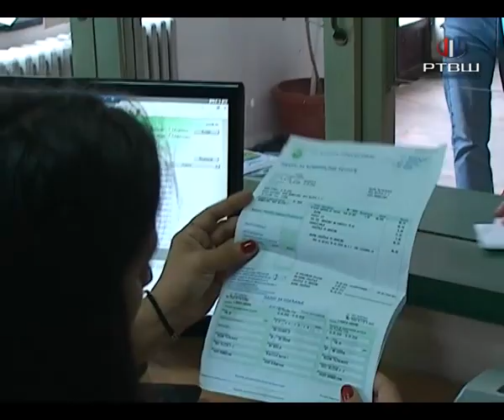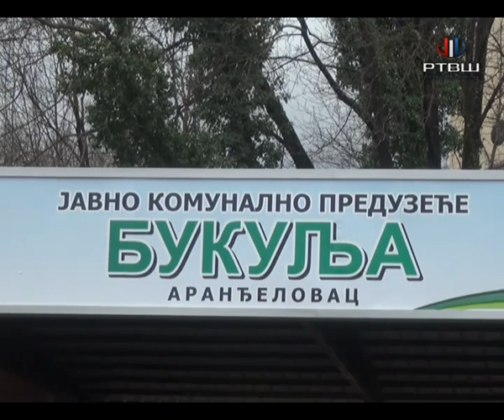RTV Šumadija - JKP "Bukulja" - Za uplatu računa popust još sutra